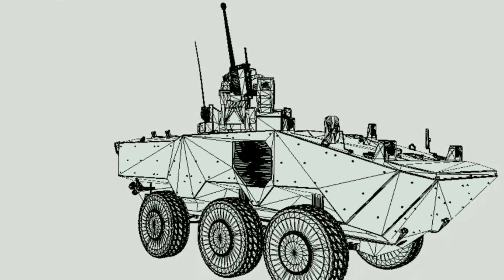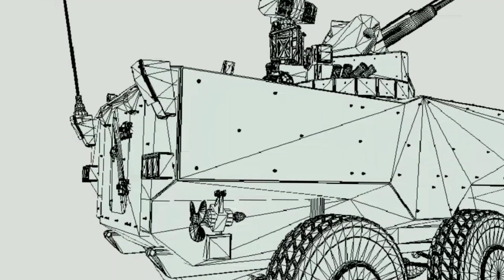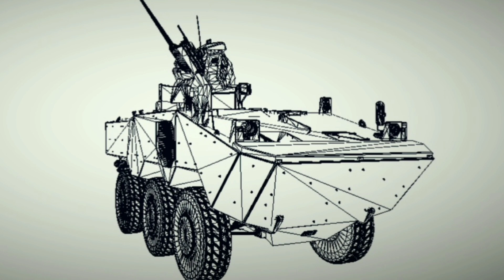O PODEROSO GUARANI 6X6 IFV! JÁ TEMOS ESSA VERSÃO?